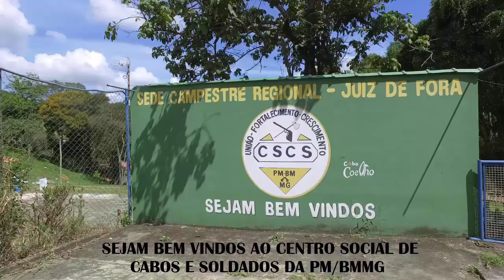SEJA BEM VINDOS AO CENTRO SOCIAL DE CABOS E SOLDADOS PM/BMMG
VAMOS CONHECER O CENTRO SOCIAL DE CABOS E SOLDADOS PM/BMMG